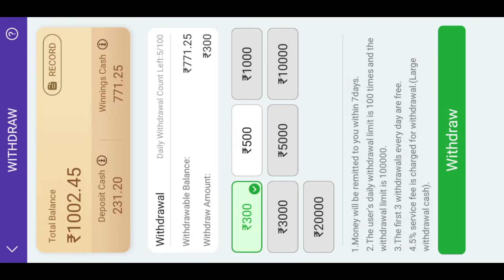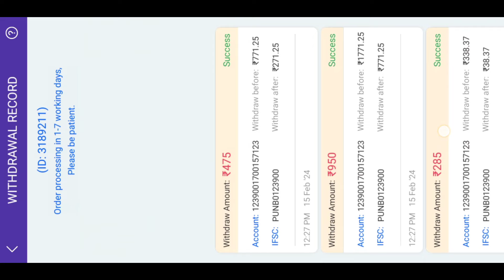Rummy Adda | Rummy adda withdrawal proof | Rummy guru withdrawal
All Updated Virsions here

Rummy Adda
Rummy Guru Withdrawal Proof
Rummy Guru Withdrawal Kaise Kare
Rummy adda withdrawal
Rummy guru withdrawal problem
Rummy guru app link
Rummy guru real or fake
Rummy adda game
Rummy adda withdrawal proof
Rummy adda explorer slot
Rummy adda withdrawal problem

⚠️ Do not add money in this game or other app beacuse they involve finicial risk and can be Addictive. if you do play, at own risk and play Only 18 over peoples.
We Are Not Responsible For The App